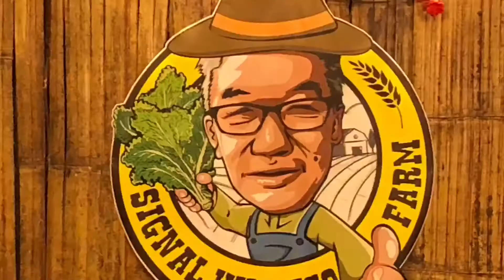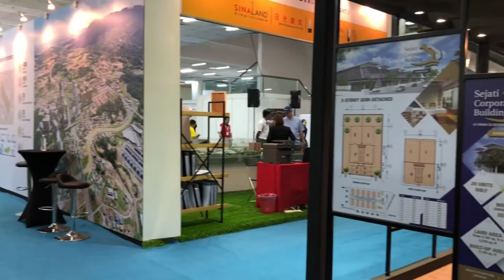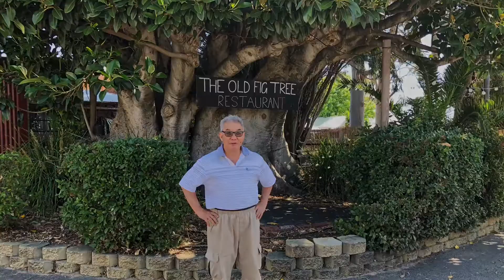Good old days with Signal Hill Eco Farm